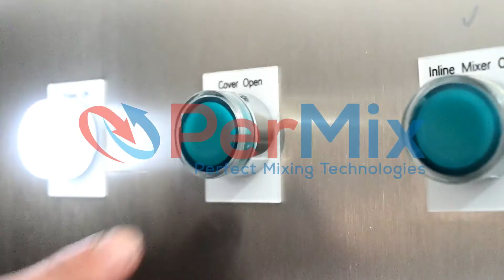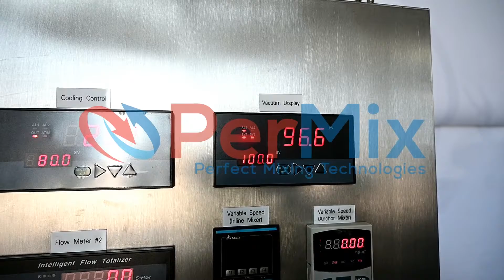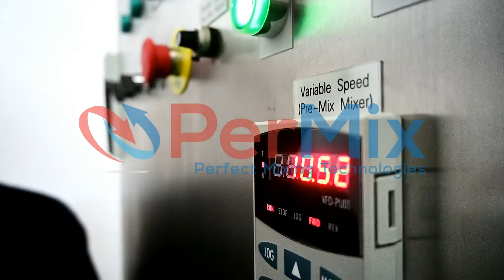PerMix Vacuum Emulsifying Mixer (Model: PVC-500) for Production of Mayonnaise and other Dressings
In the video, it shows a PerMix PVC-500 Vacuum Emulsifying Mixer, with working capacity of 500L per batch. The vacuum mixer is built in all stainless steel, with vacuum feeding system for water and oil phase material and powder ingredients, from the premix tanks and the feeding hoppers.

The high shear rotor stator emulsifying mixer, together with the top entry anchor mixer are used to produce a stable and high quality product. The top lid of the mixing tank is lifted and lowered by electrically operated piston. A welded jacket for the mixing tank is supplied for steam heating and water cooling. The whole system is controlled with a push-button electric control system with all the necessary instruments, and also PLC and touchscreen can be supplied as an option.

PerMix PVC Vacuum Emulsifying Mixer is used extensively in the food, cosmetic, chemical and pharmaceutical industries, especially in production of mayonnaise, ketchup, dressings, etc.